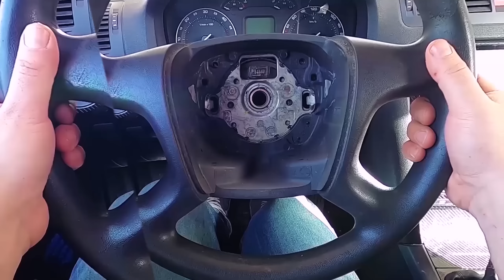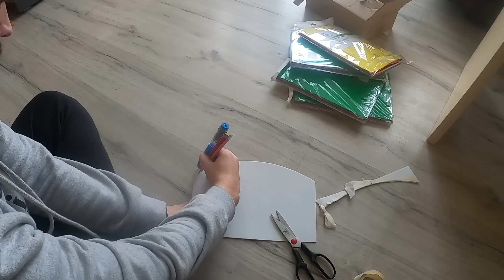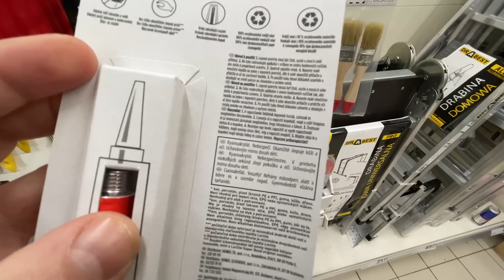🚘 Tire Stickers 2.0 / DIY Custom Nálepky na PNEU / Škoda Octavia II / Tuning /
Ahojte.
Vitajte v novom videu v ktorom sa pustim na opravu a výrobu vlastných Tire Stickers na pneumatiky.